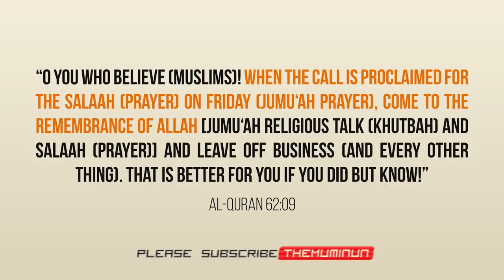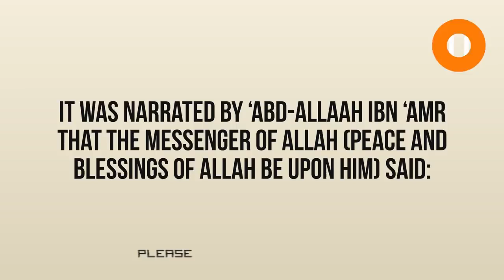Virtues of Friday